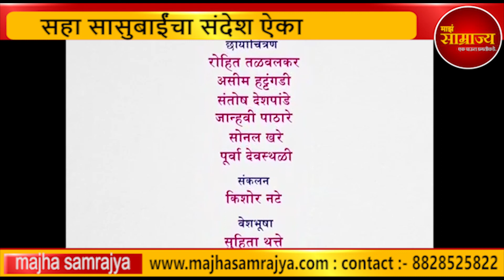Majha Samrajya | गं.. सहाजणी | लीना भागवत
मुंबई ( प्रतिनिधी) कोरोना संसर्गामुळे नाटक, मालिका आणि चित्रपट क्षेत्राचं खूप मोठं नुकसान झालं. गेल्या आठवड्यात मालिका चित्रिकरण सुरू झालं आणि कलाकारांचा जीव भांड्यात पडला. आता गरज आहे कलाकार, तंत्रज्ञ यांचं मनोधैर्य वाढविण्याची आणि हेच काम एका व्हिडिओ मधून केलय सुप्रसिद्ध अभिनेत्री लीना भागवत यांनी...

'होणार सून मी ह्या घरची' या मालिकेत काम करणाऱ्या सहा सासवा आणि मालिकेचा नायक श्री यांना पुन्हा एकदा एकत्र आणत लीना भागवत यांनी कलाकारांसोबत सर्व सामान्य नागरिकांना 'काळजी घेत कोरोना सोबत जगण्याचा आणि घराबाहेर पडण्याचा' नवा संदेश दिला आहे.

शूटिंग सुरू झालं आहे मात्र कलाकार, तंत्रज्ञ यांच्या मनात अजुनही ती भिती, दबाव प्रत्येकाच्या आहेच. कोरोनाचं न थांबणारं संक्रमण हे त्याला मुख्य कारण आहे पण असं किती काळ थांबणार ?, किती काळ बसून राहणार ?,  किती काळ मदत मागणार ? असे असंख्य प्रश्न आहेत. या प्रश्नाला आता एकच उत्तर आहे आणि ते म्हणजे सर्व प्रकारची काळजी घेत कामं सुरू करणे. थांबलेले अर्थचक्र सुरू झालं की मग मानसिक स्वास्थ, सोबत शारिरीक आरोग्य लाभायला सुरुवात होईल. पण त्यासाठी धैर्य दाखवत नवी सुरुवात करण्याची आवश्यकता आहे असा मतितार्थ या व्हिडिओमधून व्यक्त होतो.

हा व्हिडिओ म्हणजे कदाचित उद्या होणा-या नव्या बदलाची नांदी ठरू शकेल. कलाकार, तंत्रज्ञ यांच्यात नवा उत्साह भरण्याची, त्यांना धीर देण्याची ताकद या व्हिडिओमध्ये आहे. याकरिता लीना भागवत आणि त्यांच्या संपूर्ण टीमचे तसेच या प्रसिद्ध सहा सासवांचे अभिनंदन करावे लागेल आणि त्यांना धन्यवाद ही द्यावे लागतील.

या व्हिडिओची संकल्पना आणि दिग्दर्शन लीना भागवत यांचे असून, संगित विजय गवंडे यांचे आहे. या व्हिडिओतील दृश्ये  रोहित तळवलकर, असिम हट्टंगडी, संतोष देशपांडे, जान्हवी पाठारे, सोनल खरे आणि पूर्वा देवस्थळी यांनी चित्रित केली आहेत तर व्हिडिओ संकलन किशोर नटे यांचे आहे तर वेशभूषा सुहिता थत्ते यांनी केली आहे.

या व्हिडिओमध्ये सुप्रसिद्ध ज्येष्ठ अभिनेत्री रोहिणी हट्टंगडी, सुहिता थत्ते, लीना भागवत, सुप्रिया पाठारे, स्मिता सरवदे, पौर्णिमा तळवलकर आणि शशांक केतकर यांनी सहभाग घेतला आहे.